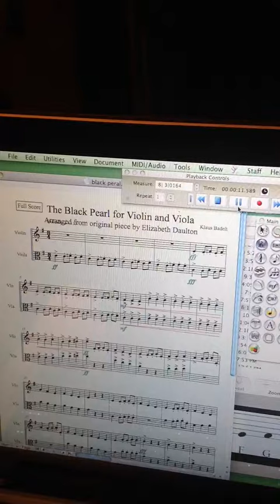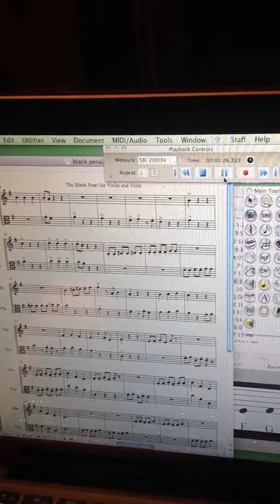Pirates of the Caribbean arranged and also a viola part was added, by elizabeth daulton